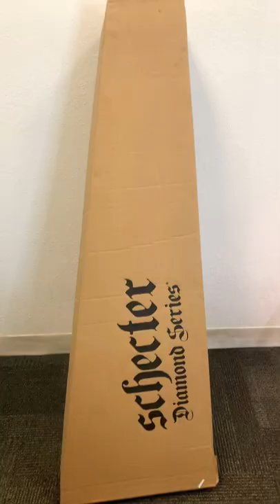Unboxing My Brand New Bass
Unboxing & Unveiling my Brand New Shecter C-4 Silver Mountain Limited Edition Bass Guitar

CUSTOM MERCHANDISE DESIGNS (Shirts, Hoodies & More)